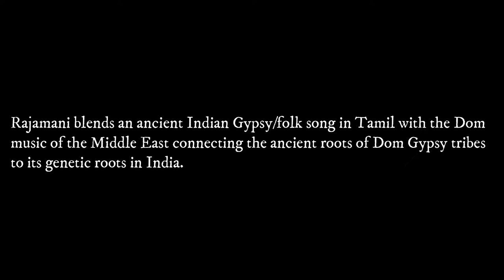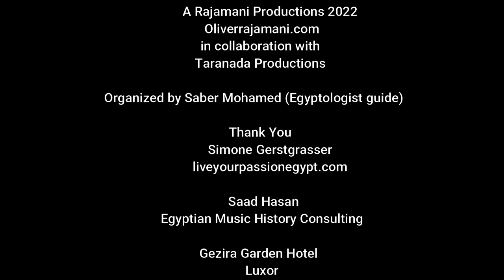Khariya Mazin Egyptian Ghawazi dance-Belly Dance/Dom(MidEastern Gypsy) music/Oliver Rajamani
The Dom (known by the Arabic term Nawar or Gypsy amongst other terms) are spread around the Middle East with ancient ethnic roots in India.  The Dom is an ancient caste still existant in India today.  The famous ghawazi dancer Khyrria Mazin is from the Dom community, still dancing like her ancestors that came from India.  One of the last of her disappearring tradition.  Beginning in the first half of the 19th century, descriptions and depictions of ghawazi dancers became famous in European Orieintalism and the style was described as danse de ventre or belly dance from the 1860's